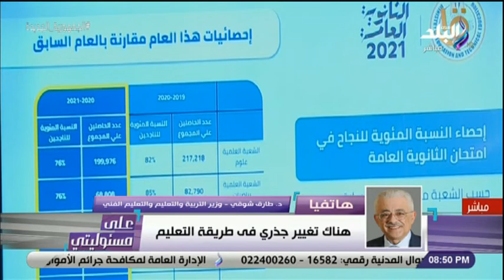على مسئوليتى - وزير التعليم : هناك تغيير جذري فى طريقة التعليم .. ودفعة الثانوية العامة تاريخية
جزء من حلقة اليوم 17 أغسطس 2021  من برنامج على مسئوليتي يناقش فيها   تفاصيل تنفيذ محطة الضبعة النووية والمشروعات الجديدة،الآراء الإعلامية الأوروبية اتفقت على أن أمريكا تركت أفغانستان لطالبان ، ومداخلة مع وزير التعليم يكشف تقييم التجربة الجديدة في الثانوية العامة وتفاصيل النتيجة ومداخلة مع وزير التعليم العالي يكشف تفاصيل المرحلة الأولى من تنسيق الجامعات.

ـــــــــــــــــــــــــــــــــــــــــــــــ